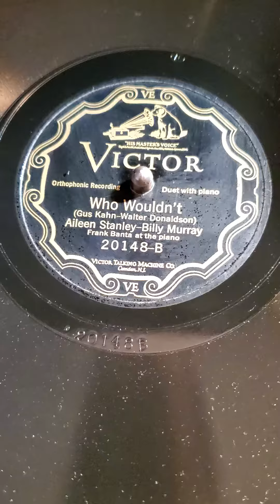Who Wouldn't - Aileen Stanley and Billy Murray (Frank Banta at the piano) Victor Records #20148